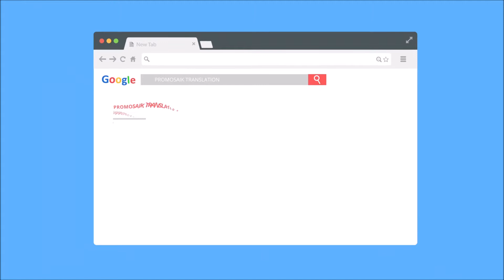Realizzazione Spot Video 2D